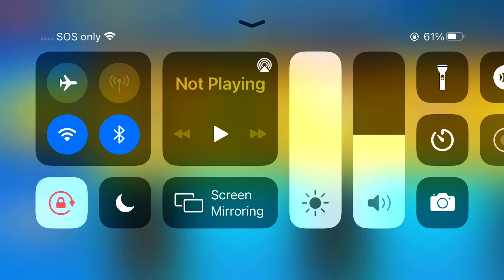maxing out both premium pass and regular pass in stumble guys!